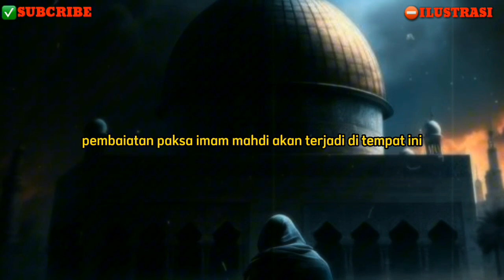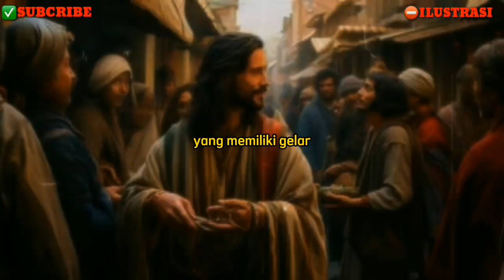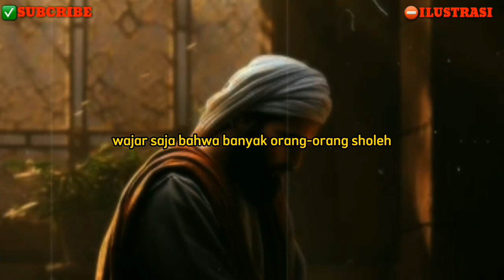PARA ULAMA INI BERTEMU IMAM MAHDI DISINI... ?!!